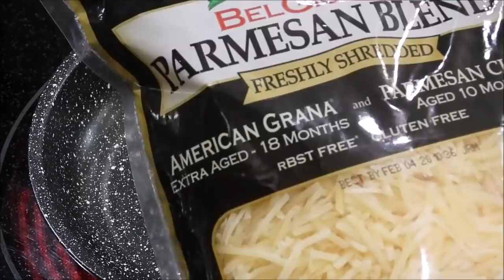Новогодний Салат НЕЖНЫЙ - СНЕЖНЫЙ Удивление для гостей! Конкурент Шубы и Оливье.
Новогодний Нежный  Салат ЗИМНЯЯ СКАЗКА. Гости всегда удивляются! Вкуснее Шубы и Оливье.  Салат с новым вкусом и оригинальное простое украшение создадут настроение праздника!

300 г брокколи
300 г цветная капуста
2 яйца отварных
200-250 г куриная грудка отварная
1 лук репчатый + 1 ст.л лимонный сок + 100 мл воды
120 г сыра
40 г сыр Пармезан
3 ст.л домашний майонез или обычнй
1 зубчик чеснока

300 g broccoli
300 g cauliflower
2 boiled eggs
200-250 g cooked chicken breast
1 onion + 1 tbsp lemon juice + 100 ml of water
120 g cheese
40 g Parmesan cheese
3 tbsp homemade mayonnaise or plain
1 clove of garlic